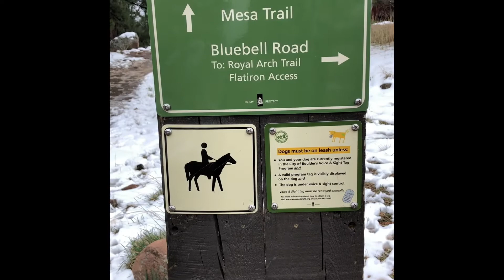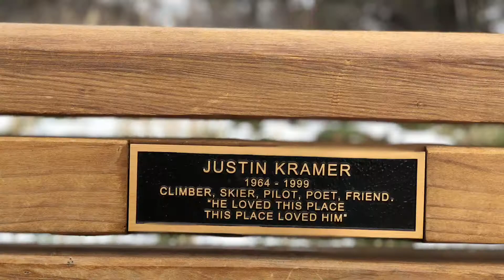Chautauqua Park Mesa Trail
April 7th. Our 2nd hike of 2018.
Music Looperman.com
Rare Drum Loop by Ianfurs1
Bazooka Free 6ix9ineType Beat by Ajerutis